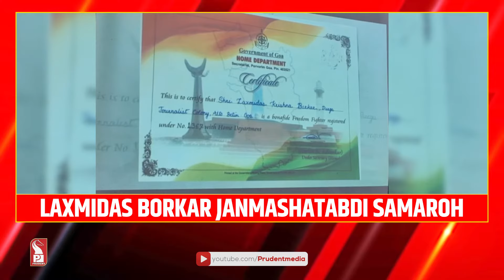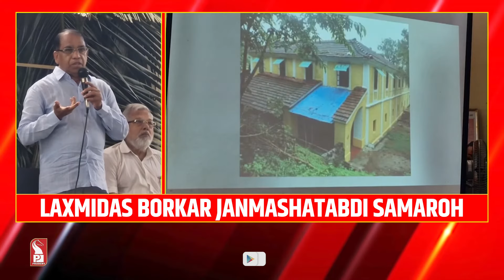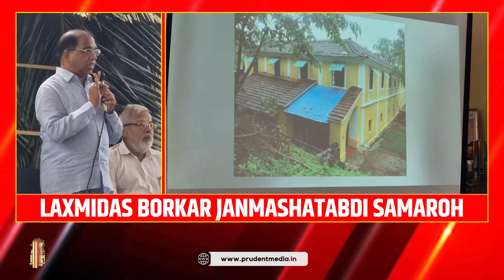Laxmidas Boarkar Janm Shatabdi Samaroh